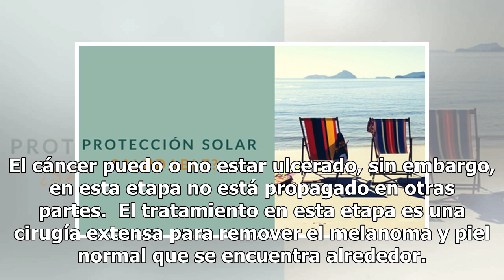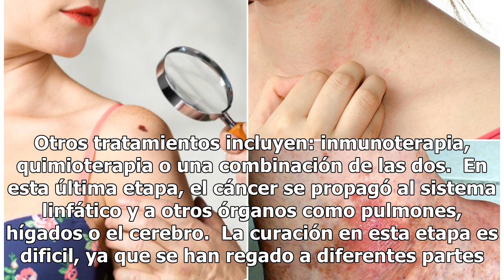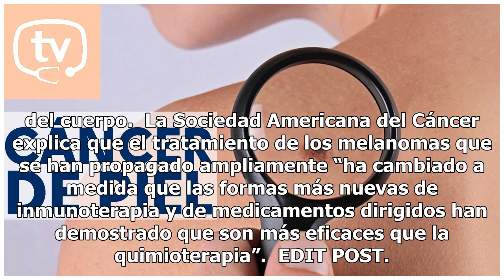Lo que debes saber del cáncer de piel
Indicios de melanoma, entre otras cosas, pueden ser lunares, llagas, imperfecciones o un cambio inusual en la piel.  Sin embargo, el indicio más importante es cualquier lunar nuevo en la piel o uno que haya cambiado de tamaño, forma o color.  En esta etapa, el tumor mide menos de 2mm (2/25 de pulgad...